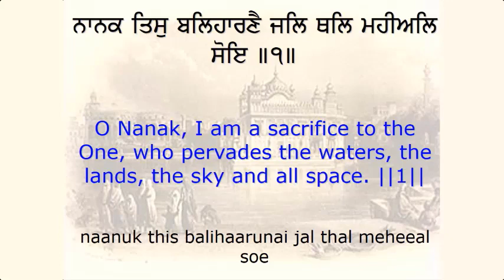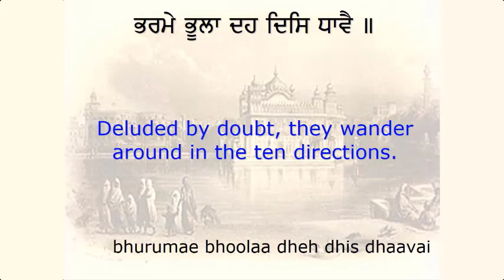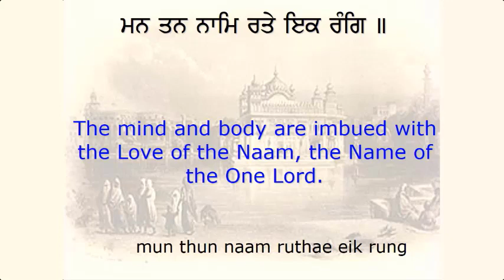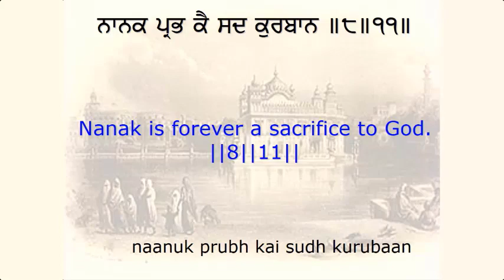Sukhmani Sahib | Ashtapadi 11 | Guru Arjan Dev Ji kirtan | Spiritual Video